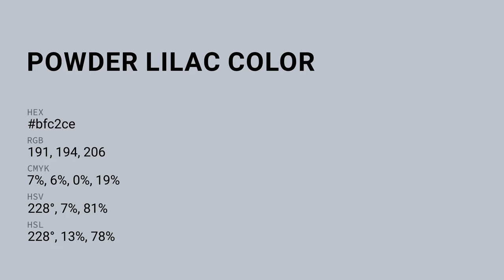Powder Lilac color bfc2ce hex color - Violet color - Warm color bfc2ce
What color is Powder Lilac ? bfc2ce hex color - Violet color - Warm color bfc2ce

Hex bfc2ce Color Code is also known as Powder Lilac color.

Hex bfc2ce Color code in RGB color code model is created after adding 74.90% red color, 76.08% green color and 80.78% blue color.
Hex bfc2ce Color code in CMYK color (process color) code model is generated after subtraction of 7% cyan, 5% magenta, 0% yellow and 19% black.